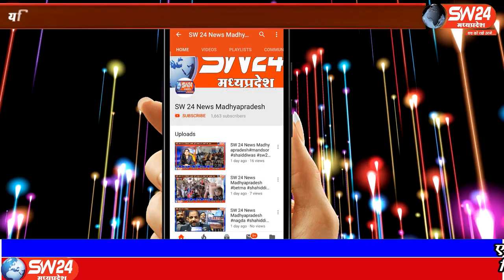SW 24 News Madhyapradesh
पिछले दिनों डोकलम सिमा पर भारतीय सेना के 20 जवानों की शहादत के बाद जहाँ सिमा पर तनाव है वही देश के युवाओं में गुस्सा देखा जा रहा है पीथमपुर से संजय सोनगरा की रिर्पोट